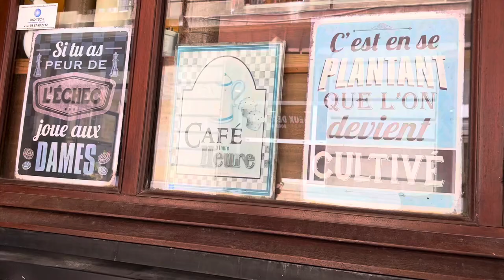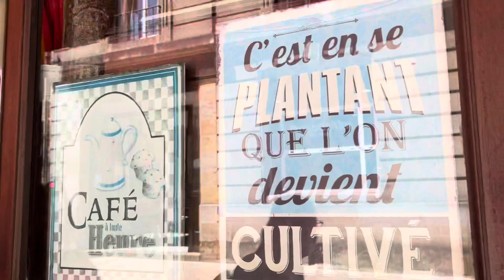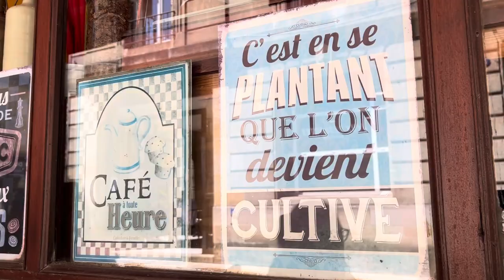DEUX EXPRESSIONS AMUSANTES - Intermediate Quebec French with Subtitles | Frenchpresso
En plus d'avoir bien mangé, on a discuté avec le patron, et on a admiré les citations amusantes qui décoraient le restaurant. J'ai décidé de vous parler de deux de ces expressions :

- Si tu as peur de l'échec, joue aux dames;
- C'est en se plantant que l'on devient cultivé.